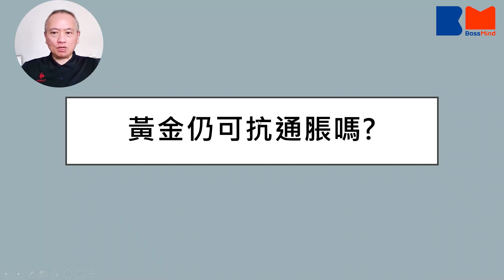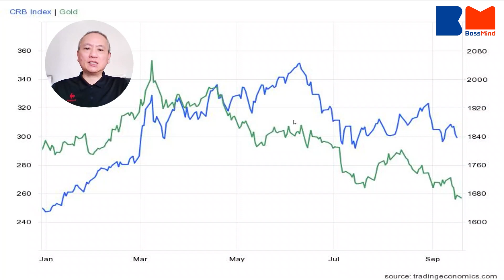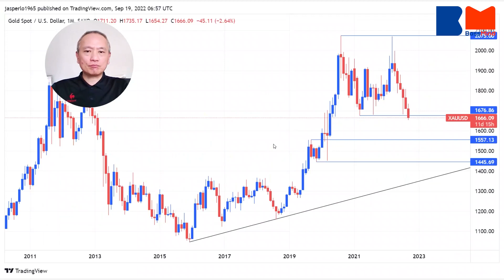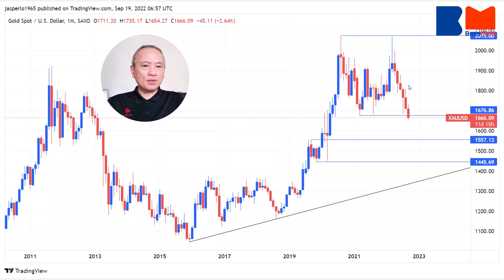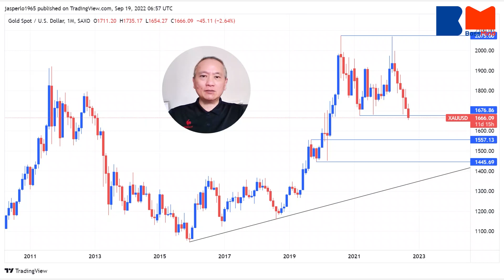美國通脹升溫 黃金仍可抗通脹嗎？｜講股10分鐘｜盧楚仁｜BossMind｜黃金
早前公佈的美國CPI指數顯示，美國通脹加劇，有投資者聯想黃金一直是抗通脹工具，藉此考慮投資黃金。今日《講股10分鐘》中，盧楚仁就為大家分析，在今日今日，黃金是否仍是抗通脹的資產之一。

密切留意BossMind動向!立即CLS